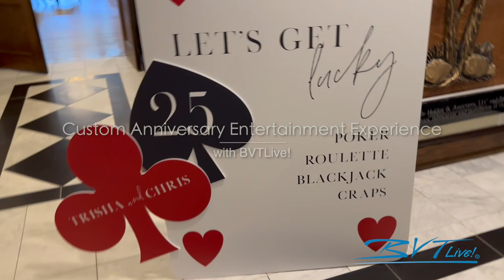Custom 25th Anniversary Party with BVTLive!- DJ Pat, Saxophone, Violin, Drums, and Greeters!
We love providing entertainment for all types of events, and this was no exception! Chris Gheysen, CEO of WAWA, and his wife were elated to celebrate 25 years together. They wanted to celebrate in the best way possible: an anniversary party with all of their family and friends, and some great live entertainment!

 BVTLive!  was happy to provide a DJ Fusion set, with esteemed Philadelphia performer DJ Pat, Nils Mossblad of SaxOnIt, Gusten Rudolph on Drums, and Lisa Sebastiani of Soda Pop Strings! We also provided the interactive champagne skirt greeter for an exciting entryway greeting!

Need to book a DJ Fusion ensemble for your event or party?
BVTLive! is home to some of the most award winning Philadelphia bands and live entertainment. We are recommended by the finest venues for exquisite weddings, grand galas, and exclusive social events in the greater Philadelphia area.

The best way to pick one of our amazing and affordable Philadelphia bands for your party is to see them live and attend a free showcase. That way you can sample the music and get to know the talent that we offer.